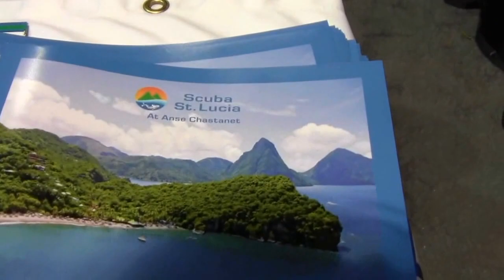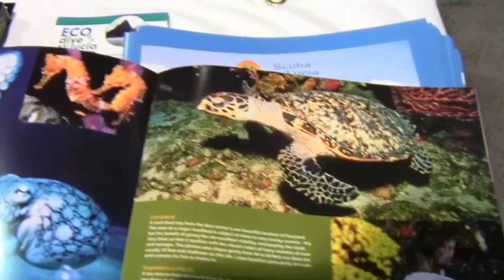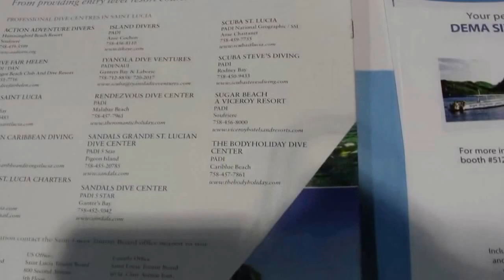St Lucia Tourist Board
Filmed at DEMA 2016 in Las Vegas with a GoPro Hero 4 silver or Canon Vixia with blue tooth microphone.  Check out all 800 dive related videos on Youtube under Mike Hughes Scuba. Mike Hughes has written for dive magazines the last 14 years. He is the author of The Northwest Dive Guide, The North American Dive Guide, To Kill a Diver : a murder mystery, and Whoops Divers Guide: a scuba cartoon book. He has also made several parody songs on youtube under mike hughes scuba such as: I'm too sexy for scuba and The Dive Shop Song. He also has a degree in Marine Biology. The Dive Equipment and Manufacturing Association is open to anyone Divemaster certified or above, dive retailers, dive resorts, and manufacturers that may have products that the diving public may enjoy using before , during, or after dives. These videos are lighthearted, because those serious videos bore the heck out of the majority of Youtube viewers. Also visit "Santa's Story Time" on Youtube with over 50 Christmas time stories read by Santa Claus himself. Ho Ho Ho!